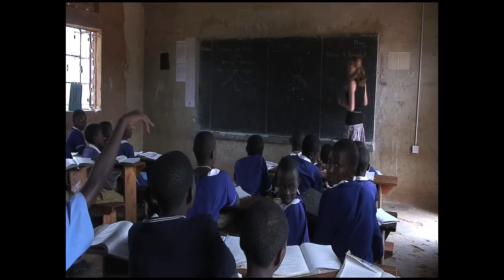volunteer uganda movie!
Over the summer 2010 I spent a month in Uganda filming a documentary for the charity volunteer Uganda. It was an amazing experience and I would urge anyone to go! For more details look at volunteeruganda.org